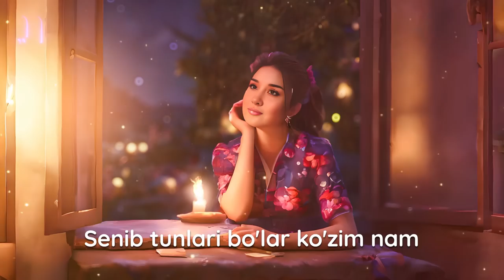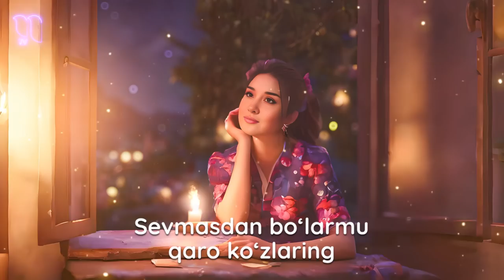Jasmin - Sevgilim (audio 2024)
• Credits:
Lyrics: Bekzod Abdurazzoqov
Arranger: Davron Matkomilov